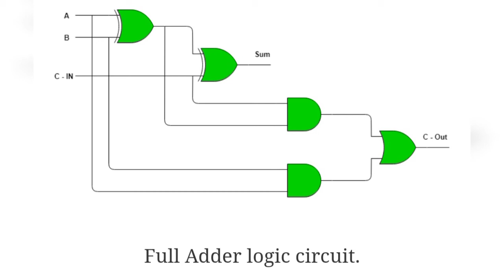ISC JAVA Class 12 Half Adder And Full Adder Score 90% Easily in board Exams